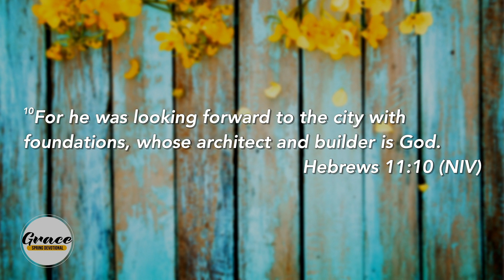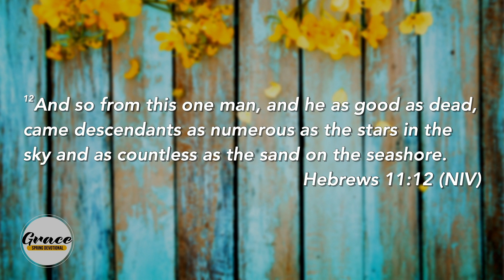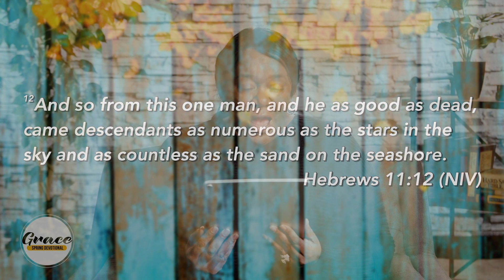Day 7 | Elder Adriane Woods - Grace Devotional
For the 21 days leading up to Resurrection Sunday, the THC family comes together each year to fast and pray as a collective show of faith to the phenomenal God that we serve! The journey began Monday, March 20, 2023, but no matter what day it is, we would love to have you join us as we fast from food and drink (except water) from 6:00AM to 6:00PM CST!

Start your daily fast with a morning scripture and prayer from the spiritual leaders of THC as we explore the many examples of God's grace for His people. Choose from the video here on YouTube, the downloadable written devotionals or both!

Then, on Resurrection Sunday (April 9th), we’ll come together with a corporate act of trust and giving as we sow our annual Resurrection Seed! The amount of your seed is up to you and God, because it’s not about the number. Ultimately, this is our chance to show individually and collectively that we are ready to sow into the works of God, trusting that we will reap eternal rewards in Him.

So are you ready to embrace God's GRACE?